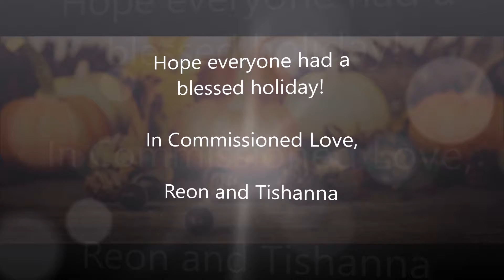A Commissioned Thanksgiving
Psalm 100:4
I am thanking God for another day. Praying this day is filled with love, joy in the midst Thanksgiving as you all are with family and friends.
We should be thankful everyday that God wakes us up and allows another day to be better and do better. Despite the good or bad he shows us mercy and grace.
Let's reflect on, what ways do you all like to give back? And why is giving back important, on this Thanksgiving Day!
Be on the lookout for our Commissioned Couples: Thanksgiving Day edition!, to hear what we are thankful for and how we like to give back!
Happy Thanksgiving to you and yours! 🙂
In Commissioned Love,
Reon and Tishanna